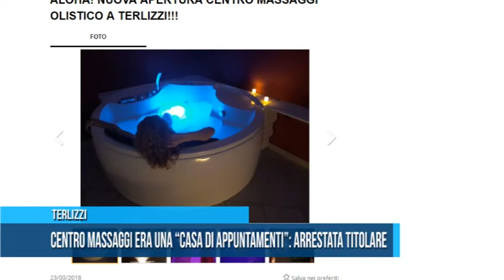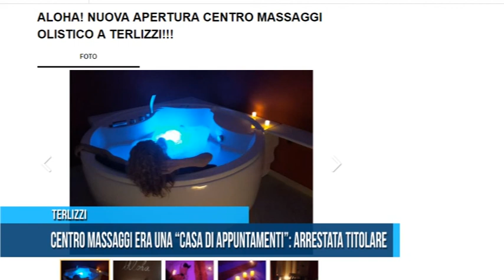TERLIZZI | Centro massaggi era una “casa di appuntamenti”, arrestata titolare